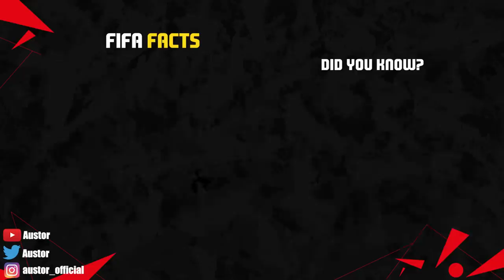FIFA FACTS that will BLOW your MIND! 😲🤯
FIFA 23 FIFA Facts That Will Blow Your Mind! ft. Ronaldo, Sam Kerr, Al-Owairan, Messi, Cristiano Ronaldo! Football Facts & EA Logic in FIFA History with Craziest Football Facts in FIFA 22 EA Sports FC FIFA 23 Game! With FIFA 22 Clubs like Chelsea, Barcelona, Manchester United!

Today's Video is about: POV FIFA Facts That Will Blow your Mind in FIFA 23 Trailer Ratings seen last shorts month, seen in football highlights & all the best FIFA Fun Facts & Football Fun Facts from clubs like, Barcelona, Chelsea, PSG, but also Leeds United & Manchester City! My FIFA Guys futcrunch, bford, danny aarons, Sanguina, Hyperx abdyudaya, fc motivate! Never miss anything about your favorite sports football/soccer! Provided by Austor!

Wolverhampton Portugal Team
Blanc FIFA 23 Positions
EA Sports FC FIFA 23
Cristiano Ronaldo CR7 Manchester United
Al-Owairan Speed
Sam Kerr VS Mbappe FIFA 23 Ratings
Greenwood FIFA
FIFA 23 Nottingham Forest
Beckenbauer FIFA Icon
Messi VS Ronaldo FIFA Evolution
Arsenal Jesus
Ronaldo & Jose Semedo
Mbappe VS Messi
Di Stefano VS Pele
Salah What the Hell